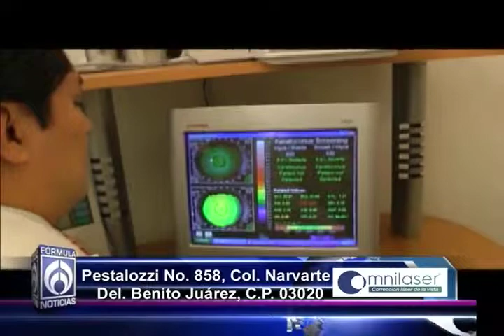Dr. Luis Antonio de Alba, vocero de la clínica Omnilaser. 200216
Tema: Tecnología Omnilaser